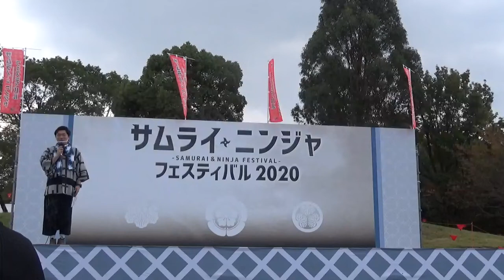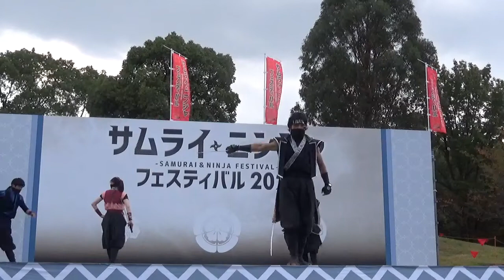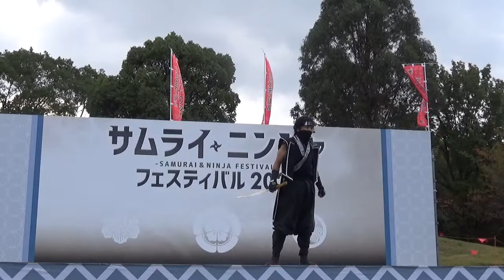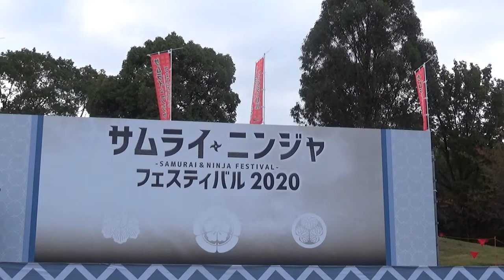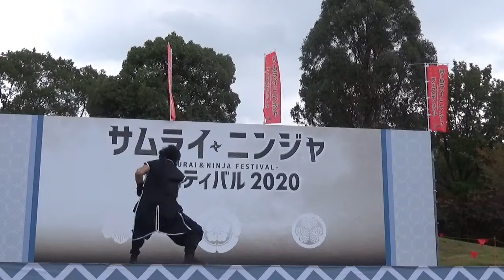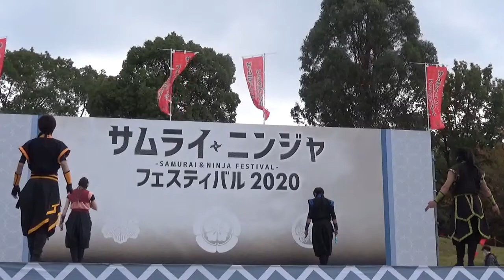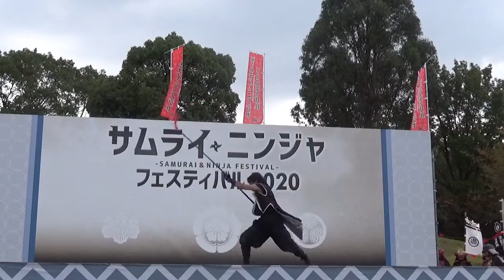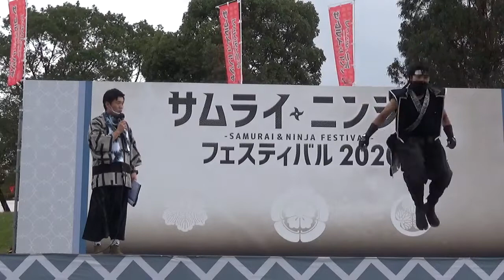2020.11.08 サムニンフェス2020 尾張名古屋 忍者衆団 忍者隠密隊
サムライ・ニンジャフェスティバル2020　大高緑地